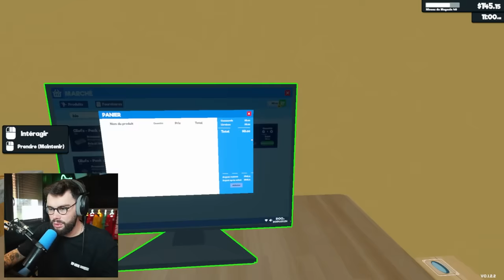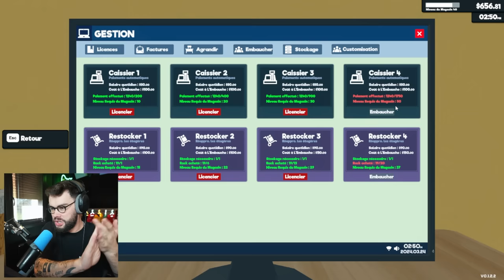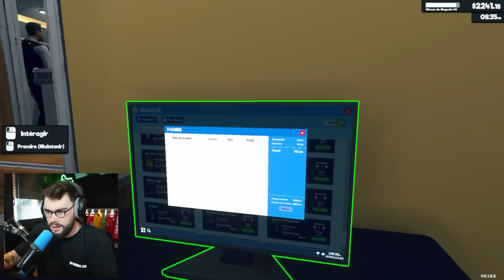JE SUIS UN CLIENT CHEZ LUI ! (Supermarket Simulator #22)